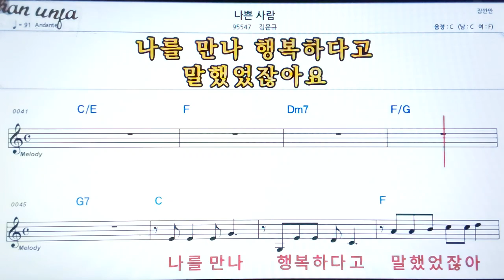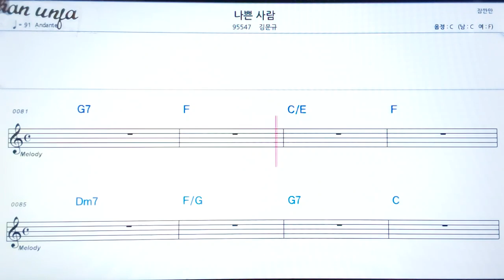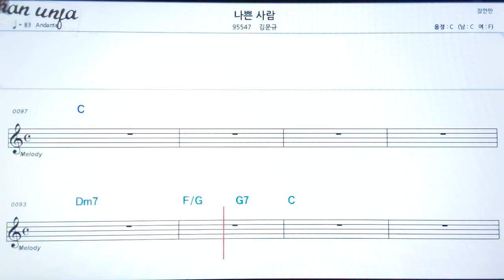나쁜 사람/김문규👍악보, 노래,기타 코드,가사,Karaoke*가라오케 반주